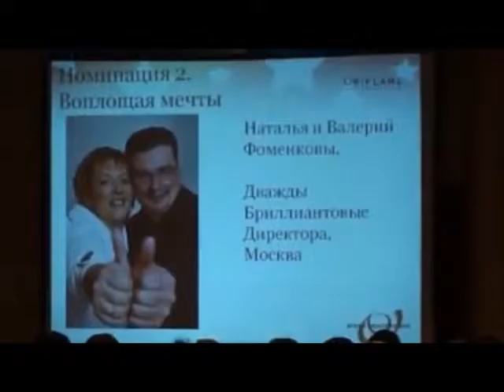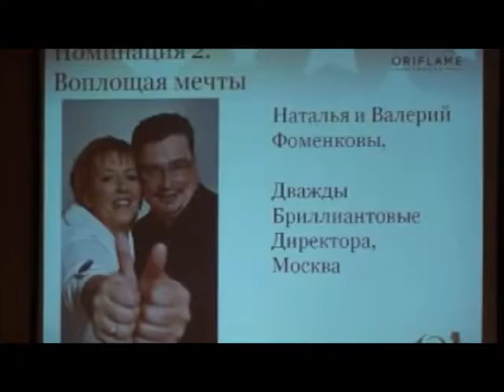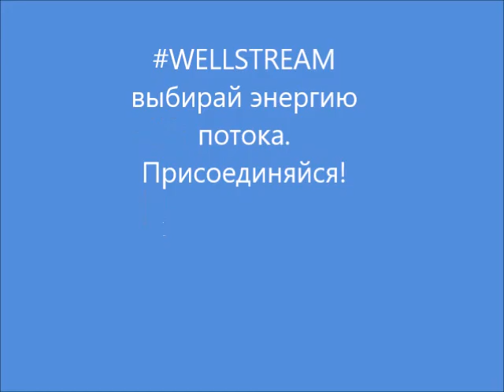РЕВИЗИЯ МЕЧТЫ. Бриллиантовая конференция в РИО де Жанейро